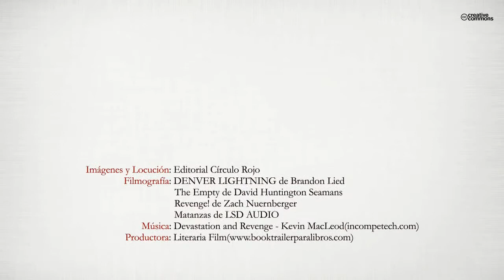El misterio vertebrá (Booktrailer) - Editorial Círculo Rojo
Autor: José María Espinar Mesa-Moles.
Huéneja, Granada, en mitad de una noche tormentosa José María Vértebra es brutalmente asesinado. Su cadáver aparece desnudo y en posición fetal sobre el sofá del salón del cortijo familiar. Corazón, muñecas, muslos y cuello han recibido certeras puñaladas. Un crimen complejo y fascinante para el comisario Guirádovicjh y el subinspector Javier González. Seis años después del asesinato de don Manuel Vértebra, presidente del Consejo General del Poder Judicial, un misterioso conde de Montecristo comienza a vengar su muerte. El inspector Carlos Rodríguez de Ávila y su equipo harán frente a una investigación increíble que culminará con un resultado inesperado.